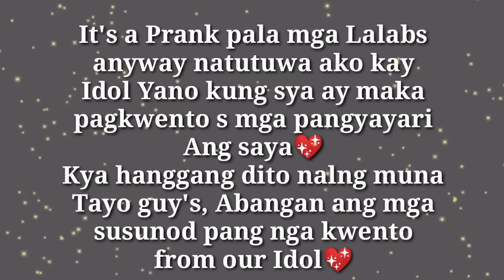YANO,TAGAKTAK ANG PAWIS SA PAG-ALALA SA KANILANG LAKAD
margel vlog,
margel love story,
marvel scripted love,
marvel song,
margel prank,
marvel live,
margiela,
margiela 2020,
margiela hermes,
margiela tabi,
margiela bag,
margiela kwok,
margiela splurge,
margiela yungmanny,
marvel behind the scenes,
margel bugbugan,
margel blog,
margel basketball,
marvel logos,
margel basic,
marvel beta na,
marvel behind the scenes funny,
margel cameraman,
marvel channel,
marvel cover,
margel cover song,
margel chanel,
margel cunanan,
marvel challenge,
marvel couple,
marvel c,
marga sinagot na c mariano,
marvel c ramos,
margel duet song,
margel date,
margel duet,
margel di totoo,
margel dinala sa bahay,
margel dogie,
margel duet sing,
margel drummer,
margel episode 1,
marvel entertainment,
marvel interview,
margel ex,
marvel issue,
marvel end na,
margel emotional,
margel episodes,
acquaiola e margellina,
acquaiola e margellina karaoke,
o mare e margellina,
vommero e margellina,
prego e martelo,
marvel future fight,
marvel fans,
marvel future revolution,
marvel future fight odin,
marvel future fight odin t3,
marvel future fight 喜守,
marvel future fight t3,
marvel future fight abx,
margel gera sa kotse,
margel gera,
margel gupit prank,
margel galit,
margel guilty or not guilty,
marvel game,
marvel gear part 2,
margel gupit buhok prank,
marvel heroes,
marvel heroes omega,
marvel hq,
marvel hero,
marvel hellstrom,
marvel hulk,
marvel hawkeye,
marvel heroes 2016,
margel if ever you're in my arms again,
margel issue,
marvel in rated k,
margel imahe,
margel in subic,
marvel in kmjs,
marvel interview with korina,
marvel japanese,
marvel japanese dub,
marvel juggernaut,
marvel jarvis,
marvel jojo,
marvel jessica hsuan,
marvel jubilee,
marvel jessica jones trailer,
margel kmjs,
marvel kiss,
margel korina sanchez,
margel kapuso mo jessica soho,
margel korina,
margel kilig moments,
marvel kissing scene,
margel kinantahan,
rated k margel,
rated k marvel live,
rated k marvel interview,
rated k margel episode,
rated k interview marvel,
rented k margel,
marvel legends,
marvel legends deadpool,
marvel legends wolverine,
marvel legends black panther,
marvel legends spider man,
marvel legends captain america,
marvel legends cable,
marvel legends punisher,
margell,
l'acquaiola e mergellina,
margel monthsary,
margel mariano,
margel mariano and angel,
margel maghihiwalay na,
marvel may sakit,
marvel music video,
margel meet bungal,
margel monthsary part 2,
marcel nguyen,
marvel new vlog,
margel nag away,
marvel new,
marga nag away sa live,
marvel new blog,
margel nagsalita na,
marvel new video,
marvel official vlog,
margel outing,
marvel official account,
margel of cam,
margel outing subic,
marvel official,